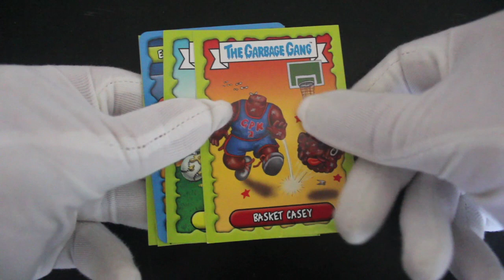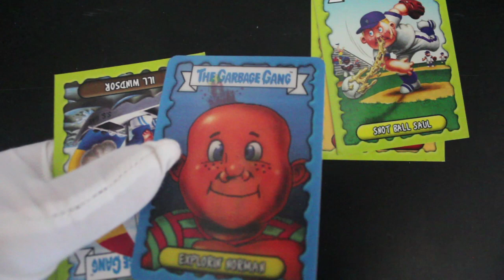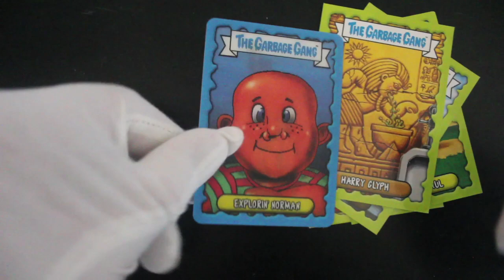Trading Card Tony #385 - The Garbage Gang (Snot Drip Pack) - Pack Opening!